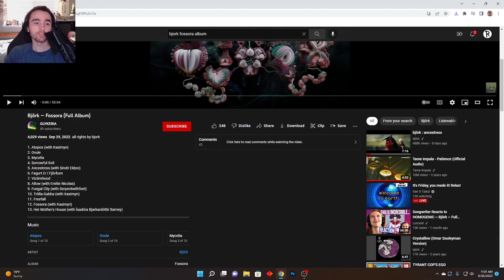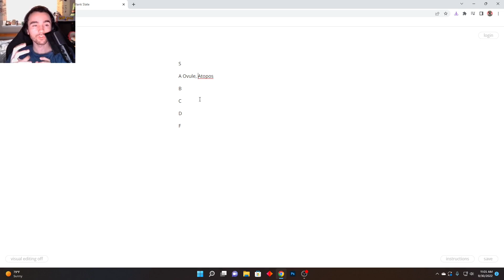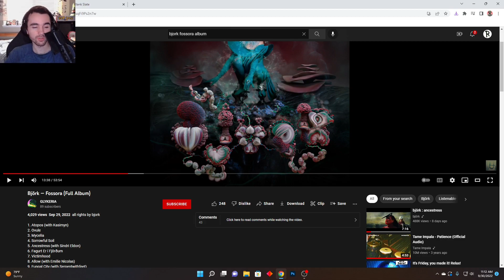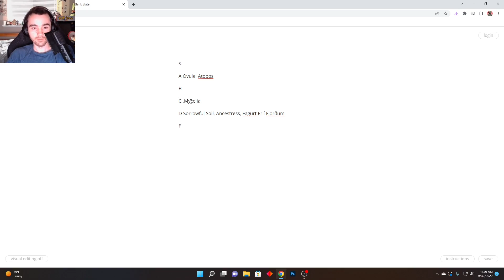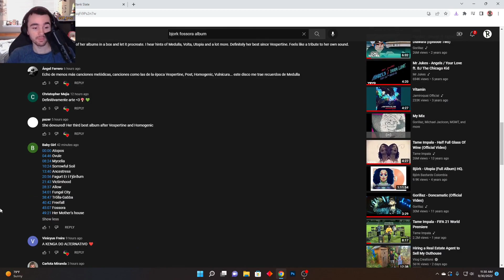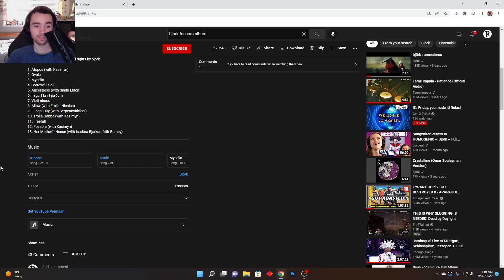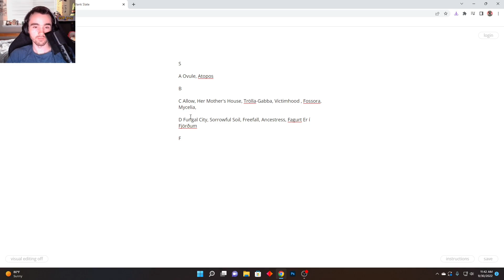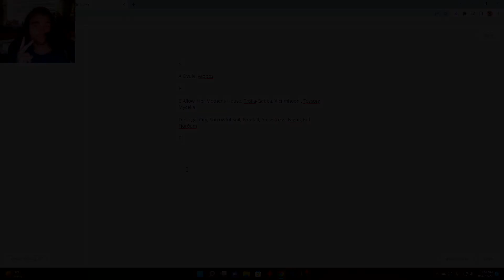Björk Atopos - Reaction + Tier List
My first time hearing Bjorks Atopos album!

On this channel we do anything random! Gorillaz, My Singing Monsters, and Board game content seem to do the best so far but I welcome all to comment video suggestions!